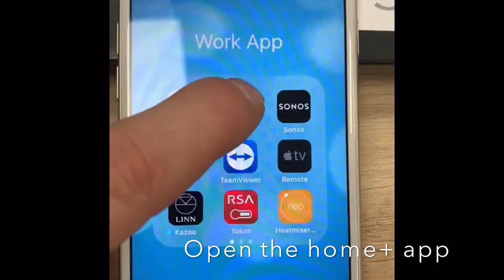Lutron Home+ Timeclock Editing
Learn how to adjust and taylor custom timeclocks for your installed Lutron lighting system using the Lutron Home+ App.
Easily and simply set  lights to automatically come on at sunset and off at your preferred time.

Adjust, on and off times which can be based on sunset or sunrise, that'll automatically adjust through out the year.
Change which lights you want to switch on and off with this feature,

Seven Integration are installers and integrate with many technology solutions, from these we can specify and recommend the best one for yourself whether it's a single room or whole house control.

For further information on all of Seven Integration Home Technology system featuring Integrating Audio, Video, State of the Art Cinema's Room, Whole House Lighting Control, CCTV and Alarm Integration, Robust House wide Wi-Fi and Door Entry please contact us and see how we can assist you in building a great project.